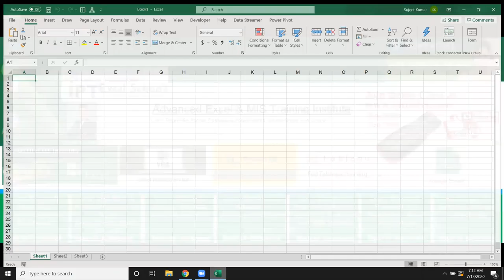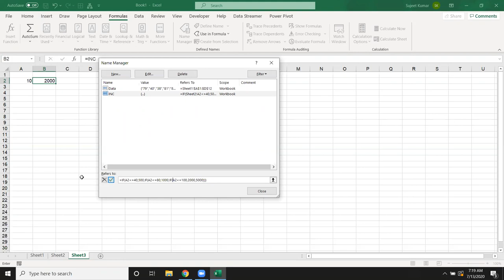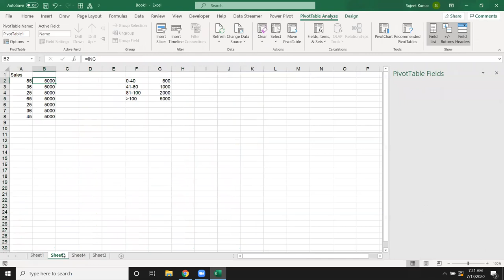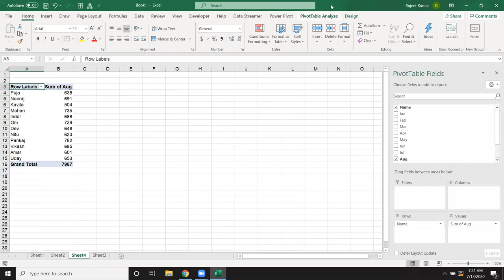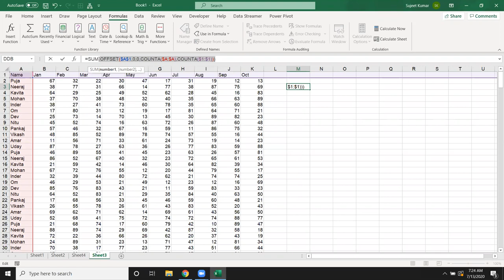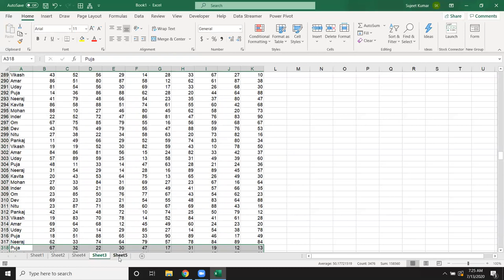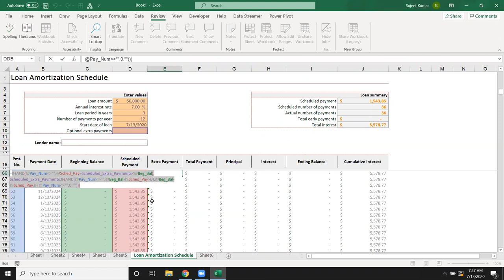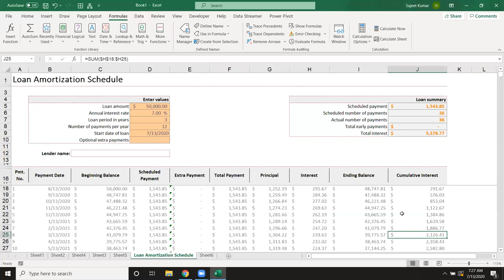Advanced Excel Tutorial Hindi Call +91 8826828093